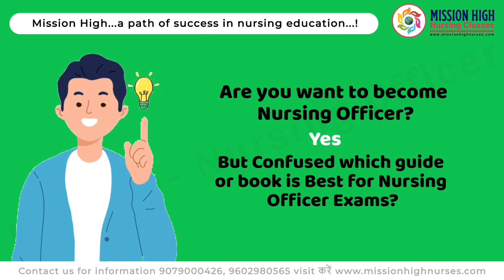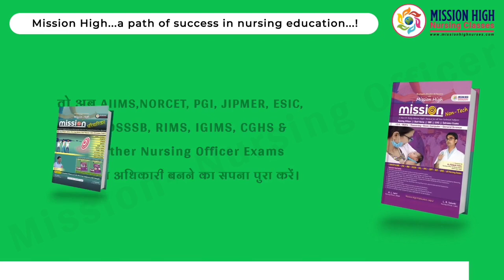Mission Book Deepawali Offer Dhamaka,Test Series free with Mission High Book,NORCET Best Test Series